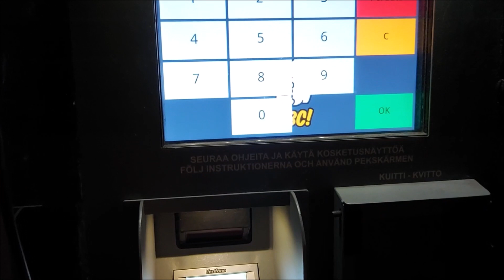Old Tammermatic UltraLux ABC Design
Program:
-solvent
-foam + wheel wash
-top high pressure
-underchassis wash
-brush wash + side high pressure
-wheel wash
-polishing wax
-brush polishing
-rinse
-wax
-drying

Best program with brush polishing.
Old machine but still works well.